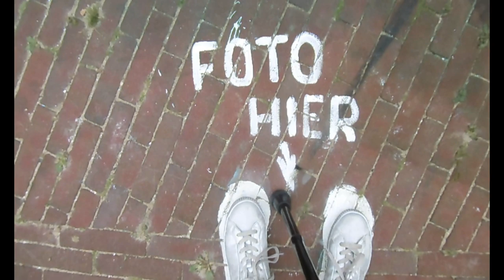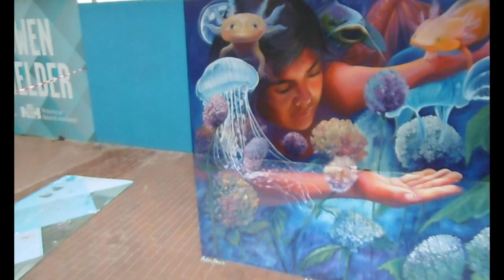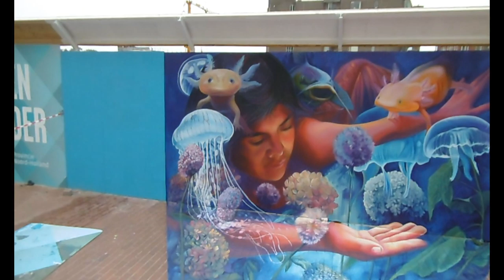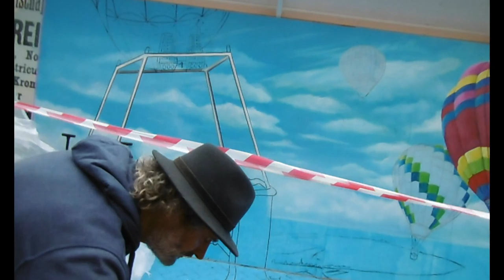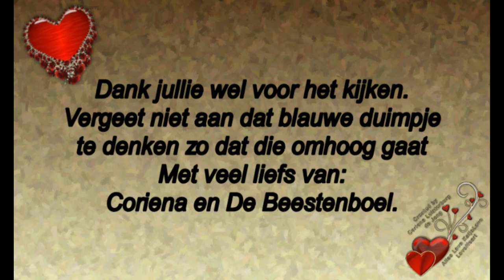Vrijdag 12 juli naar fysio,3d street painting,Astrid te eten en naar vuuwerk #505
Vrijdag 12 juli naar fysio,3d Street painting,Astrid te eten en naar vuurwerk. #505

Megapixels: 16 megapixel
Optische zoom: 12x
Beeldsensorformaat: 1/2.33 inch
Beeldstabilisator:  Ja
Digitale zoom: 4x

Samsung Galaxy S5:
Resolutie 720x1280